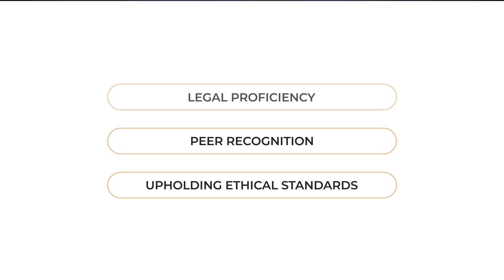Jesse A. Granneman Named an Elite Lawyer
Troy estate planning attorney Jesse A. Granneman has been recognized as an Elite Lawyer. Only the most outstanding and experienced attorneys receive the Elite Lawyer Award. The Elite Lawyer Award is a prestigious honor that recognizes an attorney's achievements, skills, and experience in their areas of practice. Jesse is a leading estate planning attorney in Missouri.